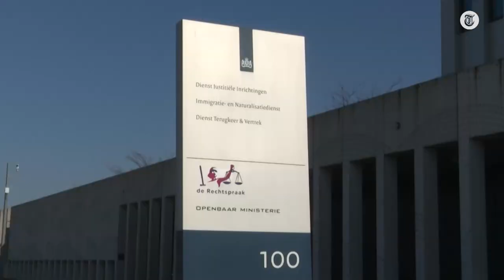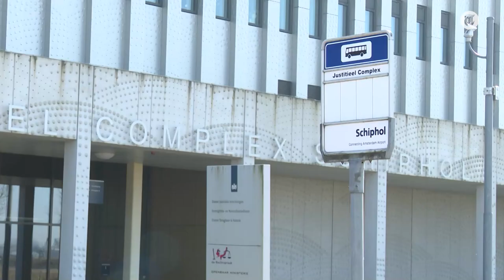‘Hoger beroep moordproces Wiersum moeizaam van start’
Het gerechtshof Amsterdam begint vandaag aan het proces in hoger beroep tegen de twee mannen die advocaat Derk Wiersum zouden hebben vermoord. Rechtbankverslaggever Saskia Belleman vertelt wat er deze week wordt verwacht.